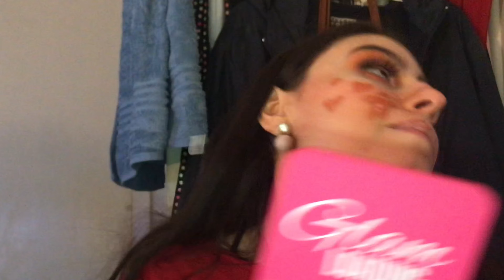Gingerbread Christmas Makeup Tutorial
Products Used:
@lagirlcosmetics “Chocolate” perfect precision lip liner
@craft_pros white paint
@propabeauty “She magic” lipstick
@shopnemo white pom pom earrings
@revlon 005 fair candid concealer
@airspunoffficial extra coverage translucent powder